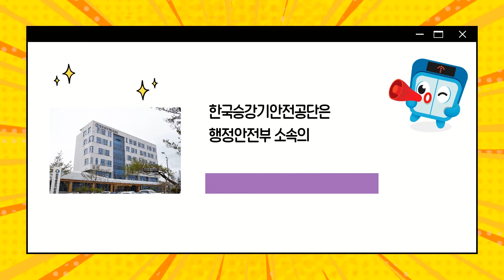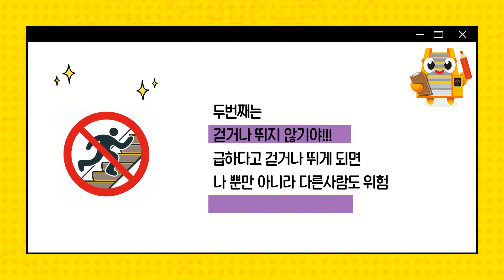[KoELSA 크리에이터] 궁금증을 해결해주는 '안전원정대'♥ (정신_12월)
[KoELSA 크리에이터] 12월 영상콘텐츠
정신 크리에이터가 제작한 '안전원정대' 영상입니다.
다시 돌아온 '승강기 안전원정대'가 이번엔 공단에 대한 궁금증을 해결해준다고 합니다!
함께 볼까요?

KoELSA 크리에이터
정신